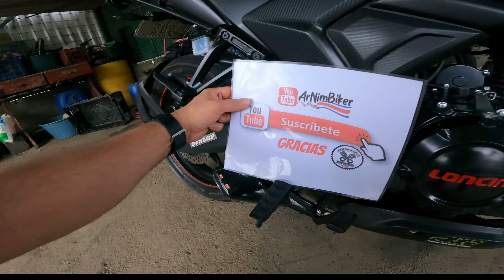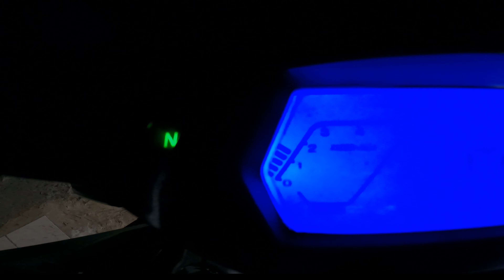Mi moto se ahoga al acelerar, SOLUCION ..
ESPERO LES SIRVA EL VIDEO SALUDOS Y GRACIAS POR EL APOYO